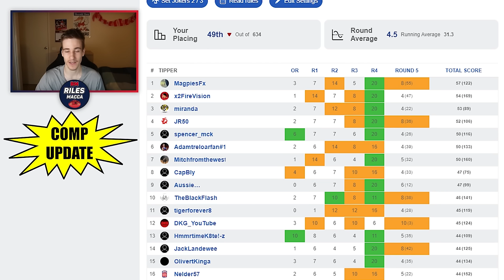AFL Round 6 | Tips & Predictions 2024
In this video today, I go over my round 6 AFL tips for the 2024 AFL season. Enjoy!

0:00 Intro
0:15 Last Weeks Tips
1:44 Tipping Comp Leaderboard Update
2:08 St Kilda vs Western Bulldogs
4:55 Adelaide vs Essendon
7:40 Collingwood vs Port Adelaide
9:48 Carlton vs GWS Giants
11:55 Brisbane vs Geelong
14:15 West Coast vs Fremantle
15:46 Sydney Swans vs Gold Coast
18:10 North Melbourne vs Hawthorn
20:24 Outro
𝐓𝐡𝐞 𝐎𝐥𝐝 𝐌𝐚𝐭𝐞𝐬 - Thanks for supporting the channel!
• Meagan Holly
• Brendo80
• Macca
• Alexander Jones
• Paul Chamberlain
• Joice
• Liam O'Connor
• NOAH SIR
• Kane Horn
• Nomad
• Bigchungus2011
• Aussie Trump fan
• Shaun Dux
• Fearless Nick
• JDOD
• menacethedennis
• Alex Sidor
𝘼𝙗𝙤𝙪𝙩 𝙈𝙚
Cheers!